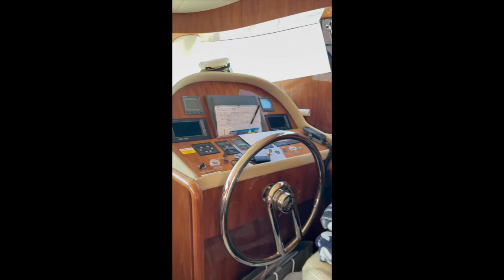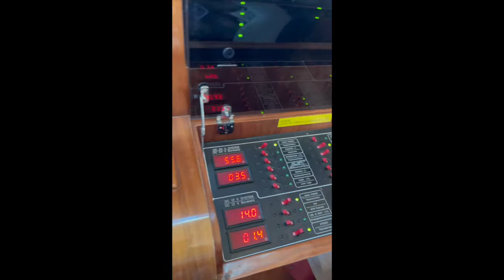Elegance 54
Zum Verkauf steht diese wunderschöne, sehr gepflegte Motoryacht. Die Elegance 54 mit drei Kabinen verfügt über viele Extras, wie zum Beispiel Überwachungsanlage, Fernseher, rundum Sonnenschutz auch auf der Flybridge und Klimaanlage. Mehr Infos und Preis